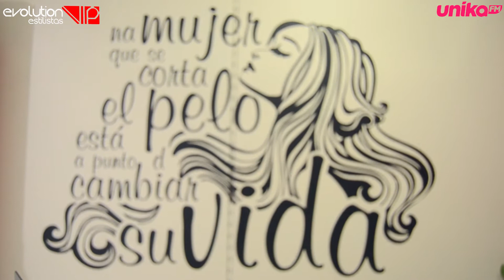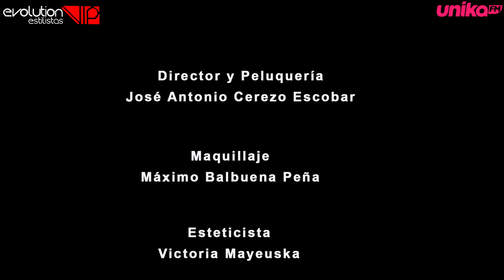CAMBIO DE LOOK UNIKO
Miriam Matín la ganadora del concurso cambio de look uniko quiso compartir con nosotros todo el proceso que evolution vip estilistas la iba a realizar.

Tratamiento facial, manicura, pedicura, peluquería, maquillaje y vestimenta hicieron que Miriam se convirtiera en toda una princesa UNIKA.